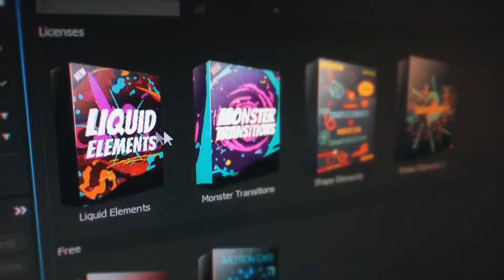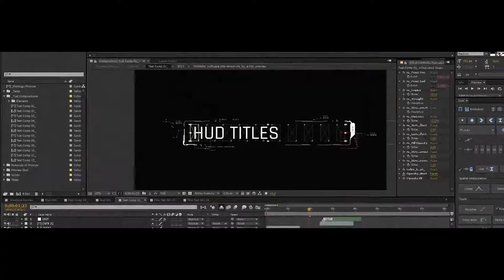HUD Titles FX | After Effects Template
Special Thank You ❤ to Hramovsky!

Recommended Section:
0:01 Liquid Elemets: Download the Pack Manager plug-in and 100+ elements for free at
1:15 Download 'Cinematic Parallax Slideshow'
1:15 Download 'Sunlight Pictures'
1:15 Music
1:23.200 Download 'Subscribe project'